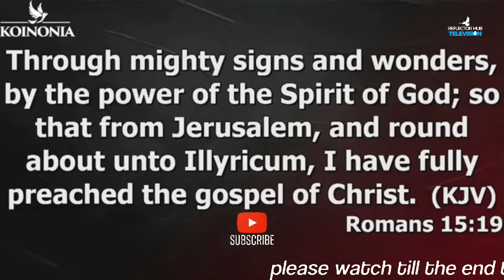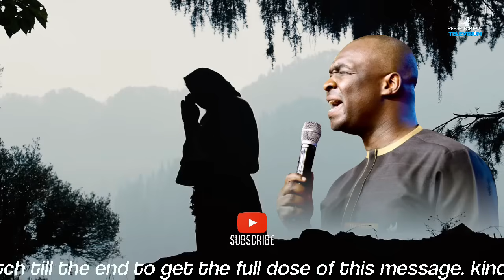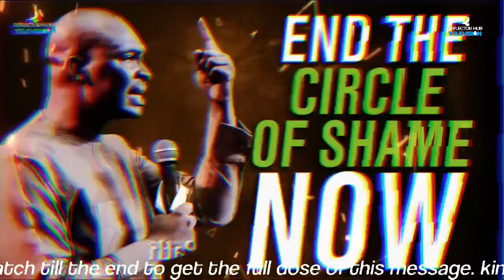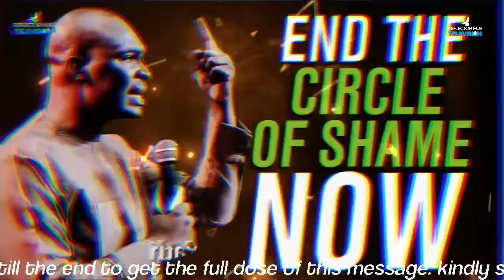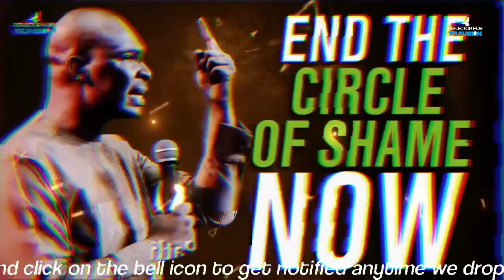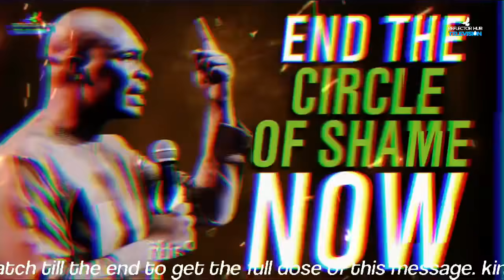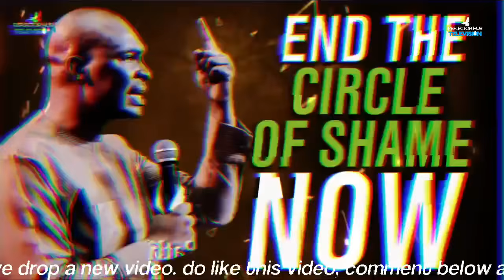Powerful Prayers To End Circle Of Shame & Disgrace: Change Condition! - Apostle Joshua Selman